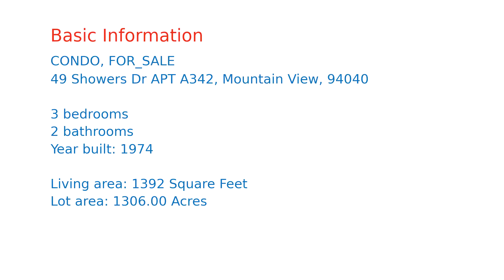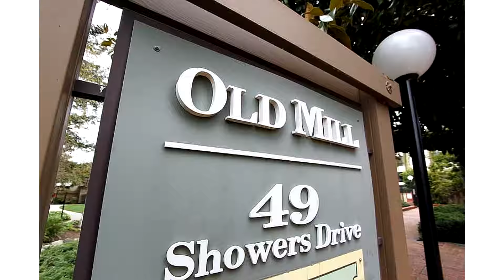$1,285,000 home for sale in Mountain View, CA (49 Showers Dr APT A342, 94040)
Great opportunity to own rare unit type at sought-after Old Mill complex! Top Los Altos schools plus ideal location are just the start of this spacious remodeled top-floor corner unit with only one common wall. Turnkey-ready with 3 bedrooms, 2 baths all on one level with 1392 sf of living space. Remodeled kitchen features quartz countertops, stainless steel appliances & tile backsplash that leads to welcoming dining area. Roomy living room opens to large balcony. Dual pane windows, recessed lighting & engineered hardwood floors throughout. Add'l amenities include updated bathrooms appointed with granite & tile, in-unit washer/dryer & AC with Nest thermostat. The beautifully landscaped complex offers 2 pools,hot tub,playground & clubhouse. Secured building with elevator & one reserved underground parking space plus ample add'l parking available. Easy access to The Village at San Antonio, Whole Foods, dining, public transportation, major employers & all of Silicon Valley in just minutes.